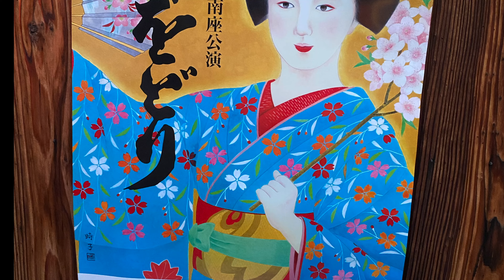Kyoto traditional building street / Tamil vlog/ Hanamikoji street/ street walk Kyoto Japan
street walk , kimono shops etc